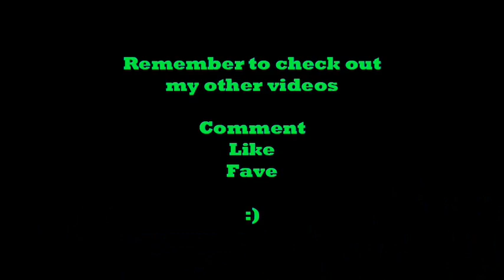MineCraft SandCastle Casino - 1.2_02 beta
a build that was quite fun, next vid ill show you how to make a party room so you can be like wob wob wob :)